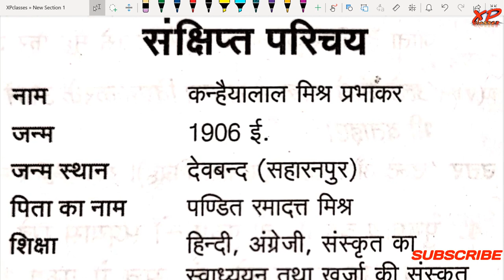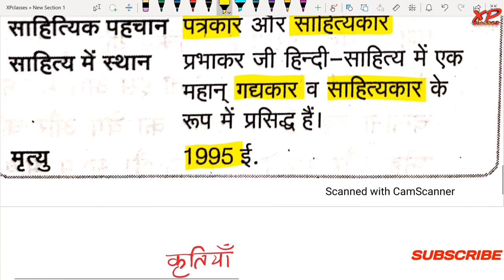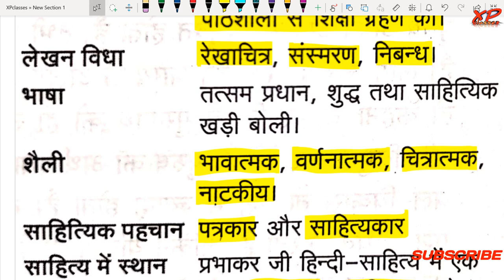Kanhaiyalal Mishra Prabhakar Ka Jeevan Parichay | Sahityik Parichay | Class 12th UP Board Exam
◆B.A. English